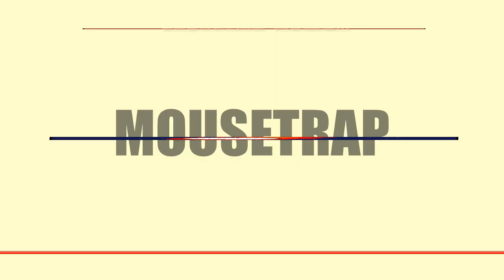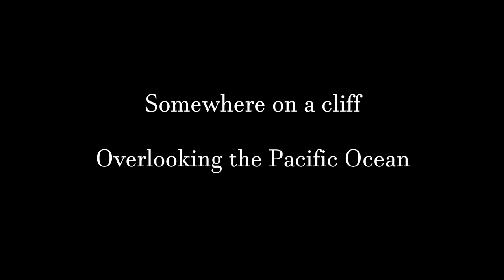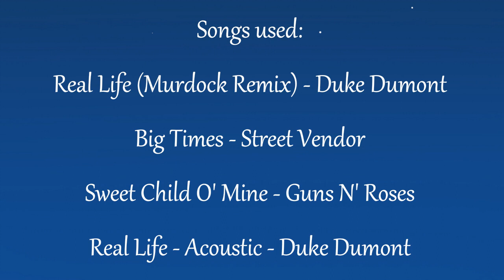MOUSETRAP 3: ARMAGEDDON (18+)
behold, it's him, it's MOUSETRAP -- A giant alien meteor is heading towards planet Earth, set to end the human race... Is all hope lost?

The final [?] installment of the MOUSETRAP trilogy.

Voices of:
[Flonch] as [Commander Big F.]
[Aidan H.] as [Kent Chedsley]
[Chris B.] as [Mott Dodson]